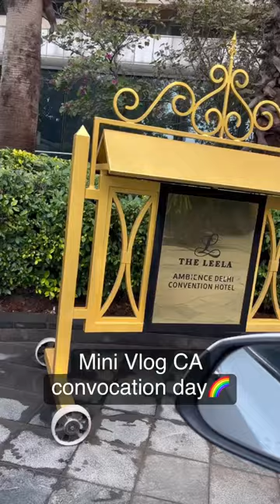CA Convocation Mini Vlog || ICAI Leela Ambience || CA students || Hardwork pays off🧑🏻‍🎓👩🏻‍🎓😍